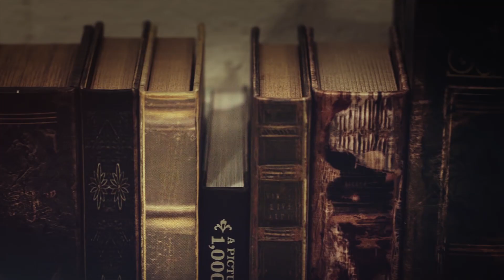Storyteller - Part 1 - Listen Up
The Kingdom of God is not like the kingdoms, governments or nations of this world. Ordinary kingdoms come by conquest and therefore they are impossible to miss. They are marked by power struggles. They fight with weapons, threats and villainizing opposition. However, when Jesus uses the metaphor of a tiny seed to describe God’s Kingdom, he shows how easy it can be to underestimate God’s Kingdom, or to even recognize its presence.  Therefore, it can difficult to know whether one has entered God’s Kingdom. Jesus tells the parable of the sower to help you assess if you are truly in this most unlikely kingdom. Has the Word of God taken root in your heart? If it has, it will multiply goodness.